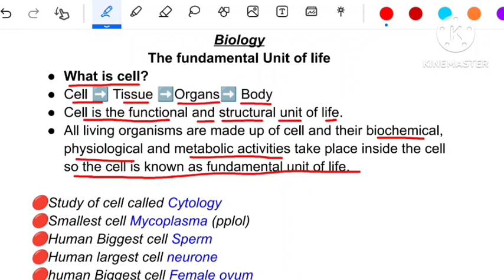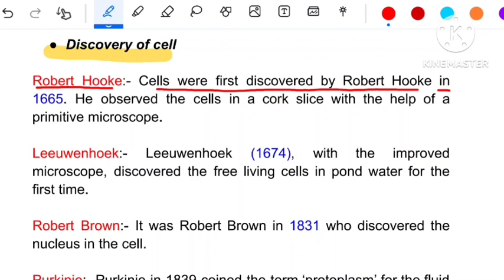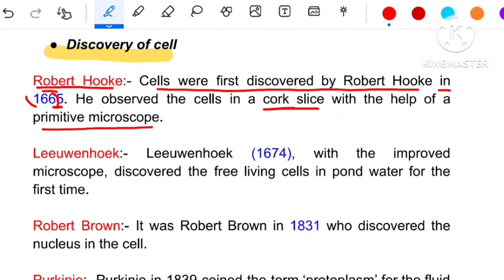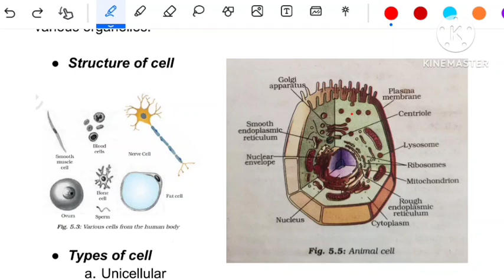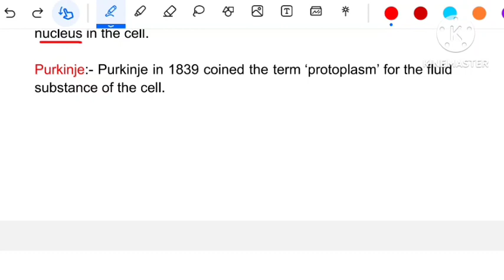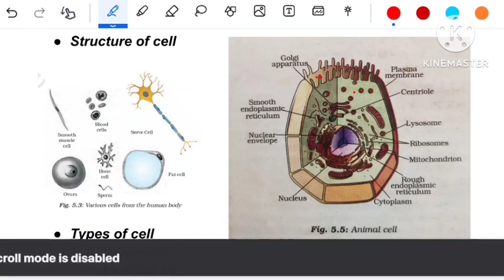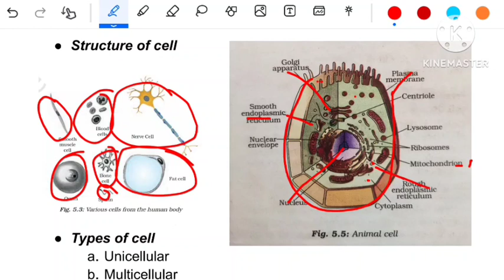Cell |Fundamental unit of life biology Part 1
In this video is covered to the cell chapter of class 9th and basic knowledge of cell
● Cell ➡️ Tissue ➡️Organs➡️ Body
● Cell is the functional and structural unit of life.
● All living organisms are made up of cell and their biochemical,
physiological and metabolic activities take place inside the cell
so the cell is known as fundamental unit of life.
🔴Study of cell called Cytology
🔴Smallest cell Mycoplasma (pplol)
🔴Human Smallest cell Sperm
🔴Human largest cell neurone
🔴human Biggest cell Female ovum
🔴 There is no division of cell in Brain
🔴 There is very fast cell division in Liver
Robert Hooke:- Cells were first discovered by Robert Hooke in
1665. He observed the cells in a cork slice with the help of a
primitive microscope.

Leeuwenhoek:- Leeuwenhoek (1674), with the improved
microscope, discovered the free living cells in pond water for the
first time.

Robert Brown:- It was Robert Brown in 1831 who discovered the
nucleus in the cell.

Purkinje:- Purkinje in 1839 coined the term ‘protoplasm’ for the fluid
substance of the cell.

Schleiden and Schwann:- The cell theory, that all the plants and
animals are composed of cells and that the cell is the basic unit of
life, was presented by two biologists, Schleiden (1838) and
Schwann (1839)

Virchow:-The cell theory was further expanded by Virchow (1855)
by suggesting that all cells arise from pre-existing cells. With the
discovery of the electron microscope in 1940, it was possible to
observe and understand the complex structure of the cell and its
various organelles.